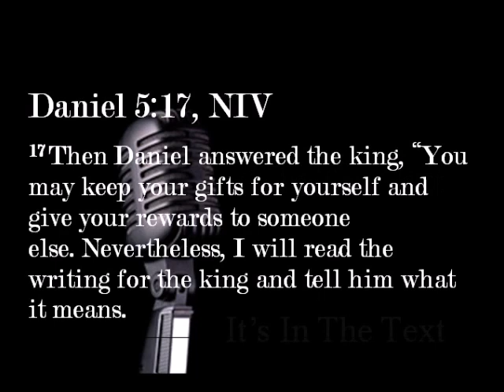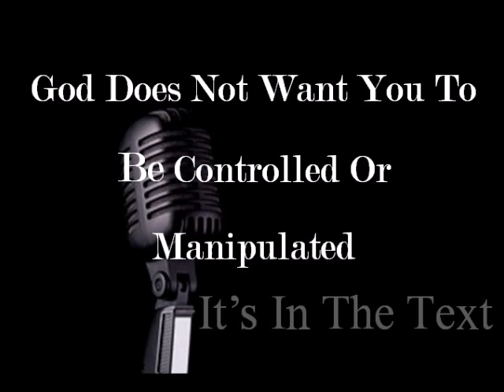God Does Not Want You To Be Controlled Or Manipulated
2 Timothy 2:15, KJV

15 Study to shew thyself approved unto God, a workman that needeth not to be ashamed, rightly dividing the word of truth.